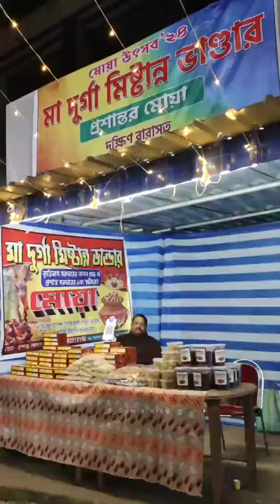Joynagar er moya 😍❤